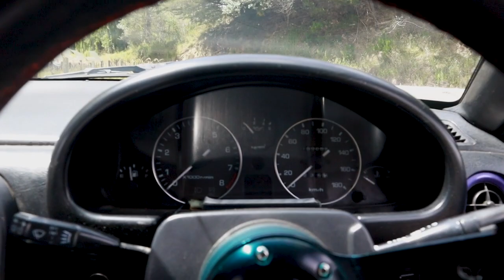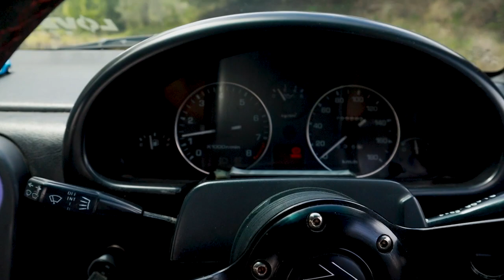Cinematic Gone Wrong! (My MX-5 MIATA Breaks Down Mid-Shoot!)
Welcome to Lustrous!

Cinematic chaos unfolds as my 1989 MX-5 Miata breaks down mid-shoot!

Check out TikTok for quick clips: []